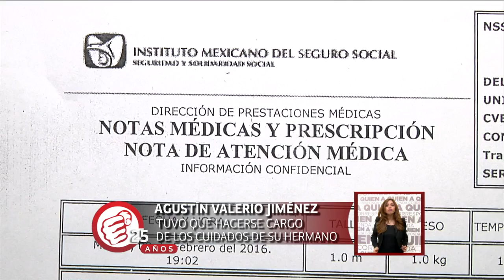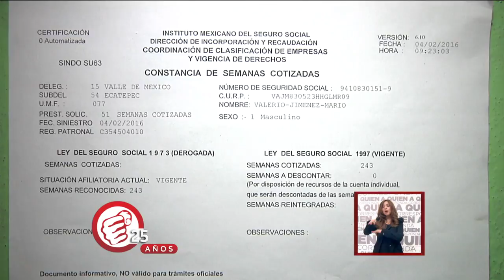Un accidente en el trabajo lo dejó en silla de ruedas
Agustín tuvo que hacerse cargo de los cuidados de su hermano.